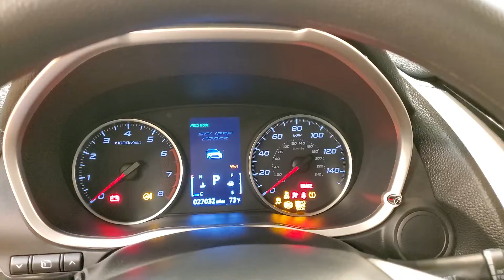2018 Mitsubishi Eclipse Cross ES Hard Top Cloth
Stock #:042148A